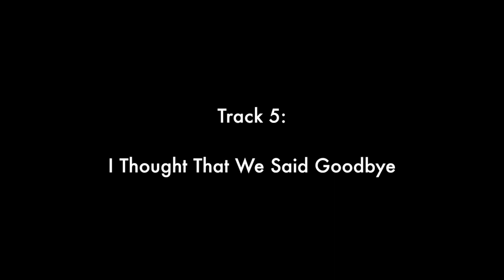Teddy Thompson & Kelly Jones - Little Windows - Track by Track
NEW ALBUM 'LITTLE WINDOWS' OUT NOW!